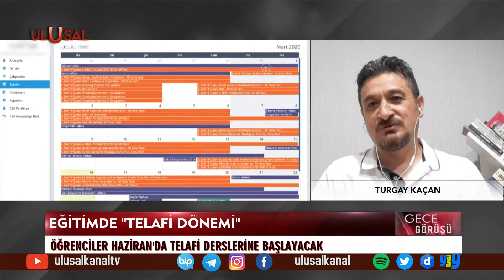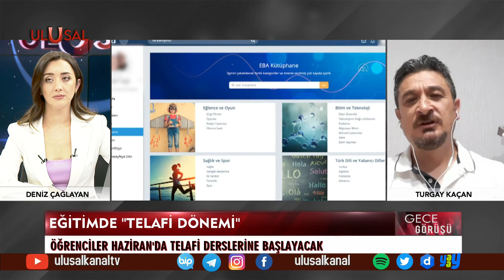Eğitim-İş 1 Nolu Şube Denetleme Kurulu Başkanı Turgay Kaçan değerlendirdi: Eğitimde 'telafi' dönemi